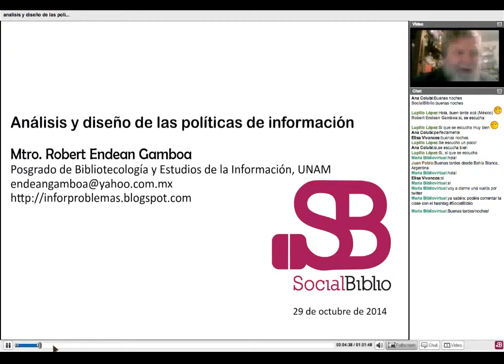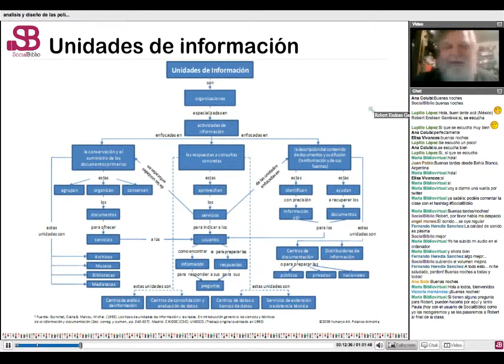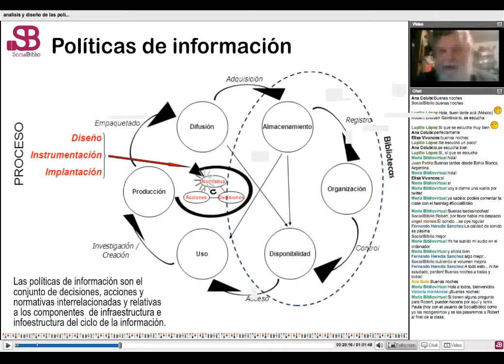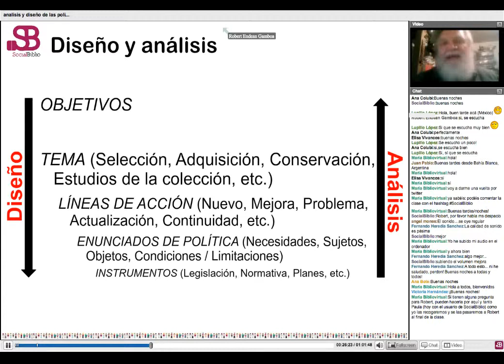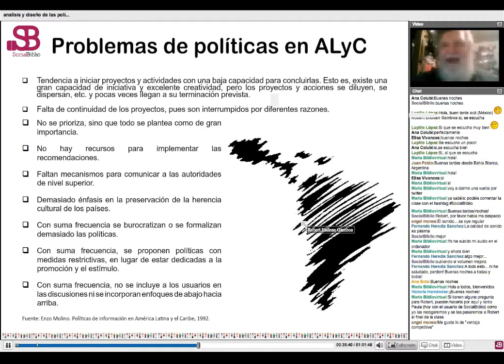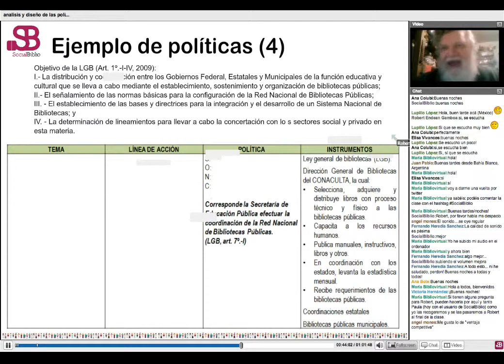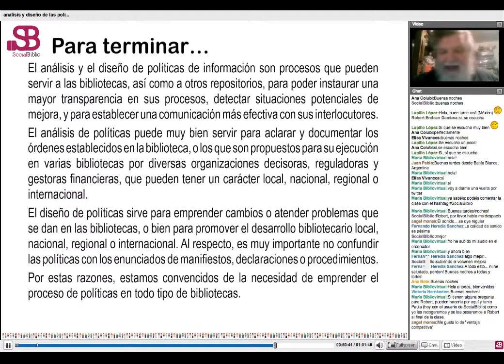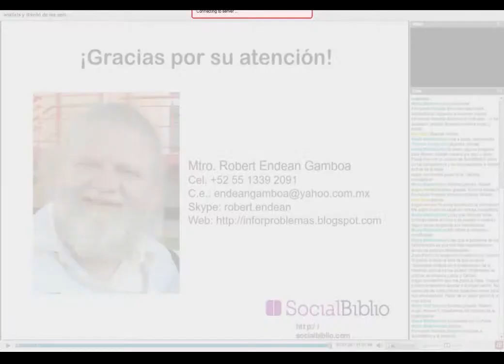29 octubre 2014. Análisis y diseño de políticas de información. Por Robert E. Gamboa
Análisis y diseño de políticas de información. Charla ofrecida por Robert Endean Gamboa el 29 de octubre de 2014 en SocialBiblio. Presentado por Paula Traver.